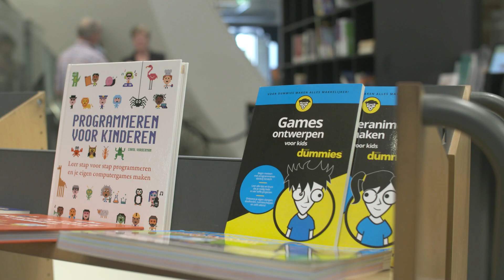Vught Digitaal in DePetrus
Korte impressie van Vught Digitaal in DePetrus op zaterdag 12 mei.

Avulo is de lokale omroep voor Vught, Cromvoirt en Helvoirt.